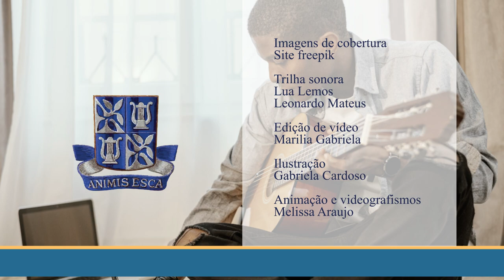Violão III - Apresentação